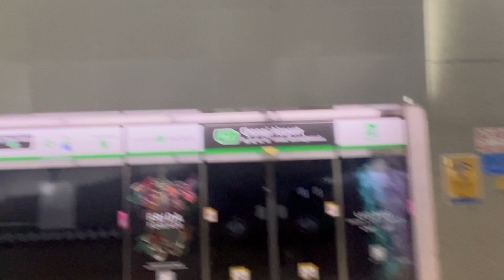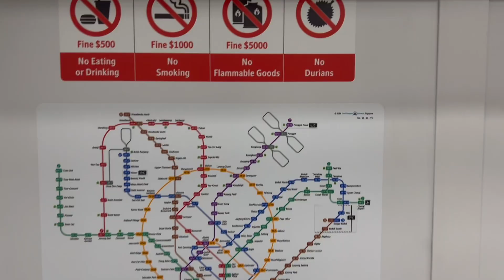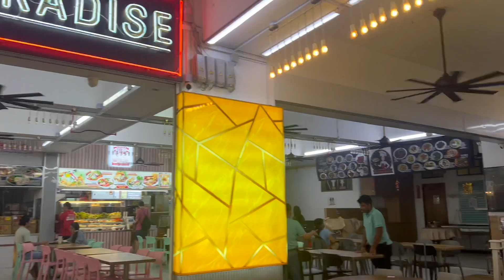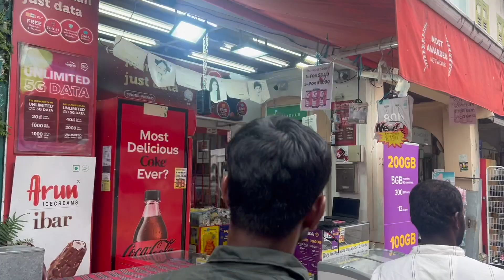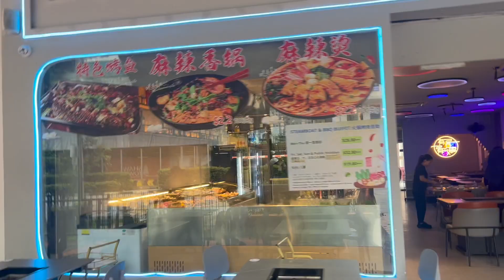Singapur (1) | (ülkeye giriş, merkeze ulaşım) Changi Havaalanı, Little India, Kampong Glam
Vize istemeyen ülke Singapur'a giriş son derece kolay oldu. Changi Havalanından merkeze metro var, hat değiştirerek gitmek çok kolay. Kredi kartı metroda geçerli.
Kaldığım yerden yürüyerek ilk önce karşıma çıkan Little India bölgesini ve ardından Kampong Glam bölgelerini gezerek körfeze doğru yürüdüm.